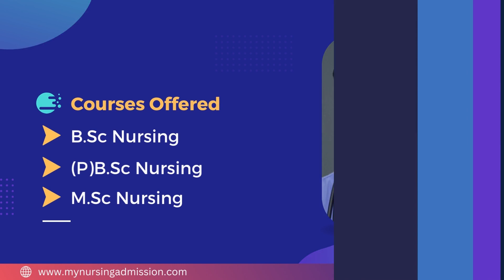Little Flower Nursing College - Bangalore | Nursing Colleges In Karnataka | mynursingadmission.com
Little flower College of Nursing was established in the year 2003. The College is located at Bangalore District in Karnataka. The College offers 4 year BSc Nursing, 2 year Post Basic BSc Nursing and 2 year MSc Nursing having intakes 60,45 and 25 seats respectively. The sole mission of the institutions is to impart quality education and training to our budding nurses by nurturing, providing them with latest knowledge through hands on practical training. It is this training that has proved to translate to effective clinical support system in the Indian and global healthcare system. The College has all facilities including laboratories, library, spacious classrooms, canteen, etc. The College provides hostel facility for Boys and Girls. Also hygienic food is served in the Hostel.